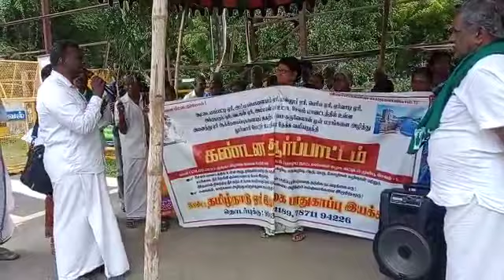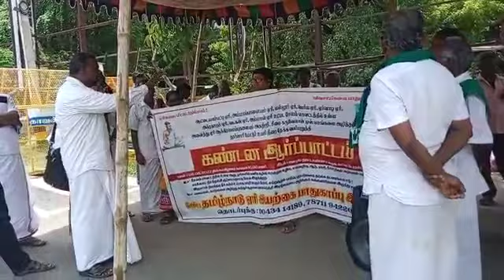ஏரி இயற்கை பாதுகாப்பு இயக்கம் சார்பாக சேலத்தில் அனைத்து ஏரிகளையும் தூர்வார வேண்டி ஆர்ப்பாட்டம்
சேலம் மாவட்டத்தில்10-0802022 தமிழ்நாடு ஏரி இயற்கை பாதுகாப்பு இயக்கம் சார்பாக சேலம் மாவட்டத்தில் இருக்கின்ற அனைத்து ஏரிகளையும் தூர்வார வேண்டுமென்று கண்டன ஆர்ப்பாட்டம் நடைபெற்றது.  இந்த ஆர்ப்பாட்டத்தில் இகக (மாலெ) ரெட் ஸ்டார் விவசாய சங்கத் தோழர் எமன் அவர்கள் ஆர்ப்பாட்டத்தில் கலந்து கொண்டு உரையாற்றினார்